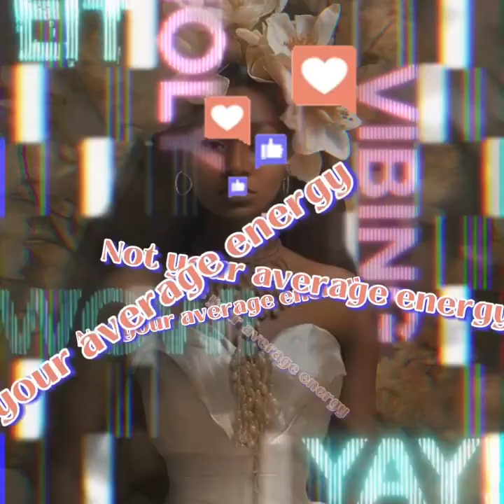✨♍️VIRGO♍️✨YOU CAN CELEBRATE TONIGHT🎊💯💅✨THIS PERSON IS NOT THREW WITH YOU👀❤️✨YOU UPGRADED👏🏿🙏🏿💯✨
(I AM NOT YOUR AVERAGE LIGHT WORKER!! SO IF YOU NOT READY FOR MY LIGHT..DIM YOUR WAY OUT OF HERE!)

WHAT IT DO BABY LOVES! IF YOUR LOOKING FOR MUSIC, READINGS, LOVE, HARD LOVE, REAL LOVE AND SUPPORT..YOUR IN THE RIGHT PLACE!!!I PRAY THIS MESSAGE RESONATES WITH YOU TODAY! REMEMBER THAT YOU ARE DESERVING OF THE REFLECTION YOU SEE IN THE MIRROR...LOVE!

(I DO READINGS, FEATURES, WRITINGS, EVENTS)